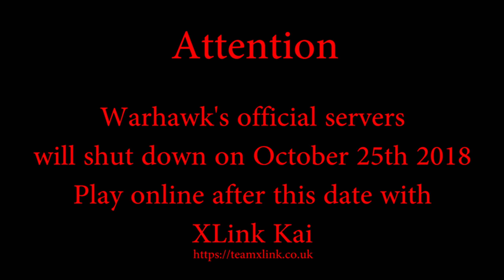PSN Matches of Warhawk | CTF on Tundra Assault (24/09/18)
NOTE: Warhawk's official servers will shut down on January 31st 2019, you can use XLink Kai to keep playing after this date.

Playing on the Tuesday Night Warhawk server